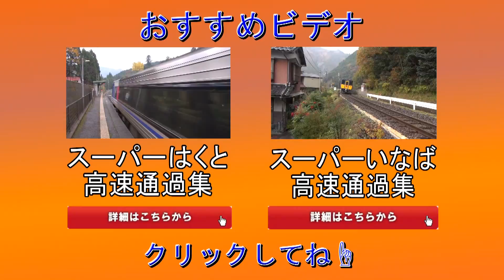国鉄 381系 振り子式特急やくも 岡山駅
JR岡山駅に到着した381系特急やくもです。

HD1920×1080/60Pのプログレッシブ、フルHD撮影です。
1080pのフルスクリーンでどうぞ！
カメラ:SONY HDR-CX720V
マイク:audio-technica AT9943
編集ソフト:EDIUS Pro 6.5
手持ち撮影です。スミマセン(^_^;)